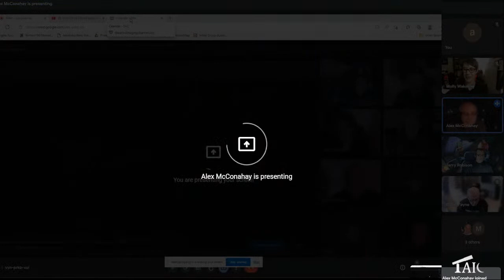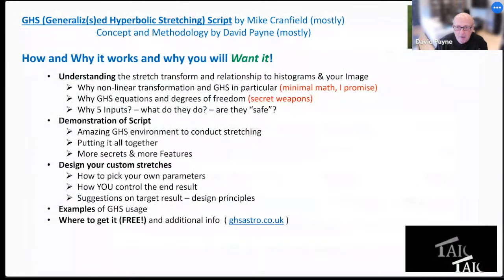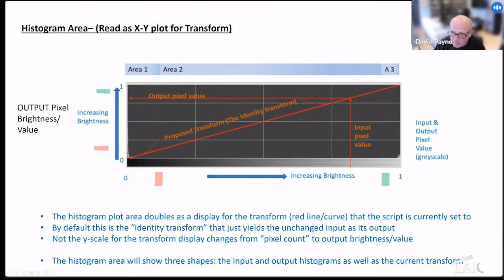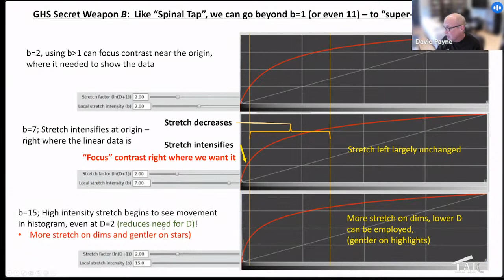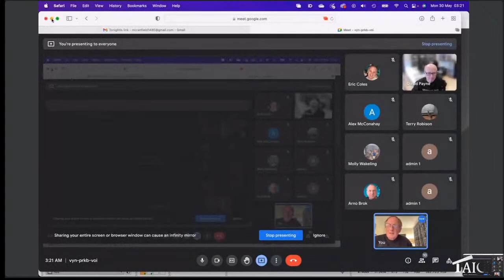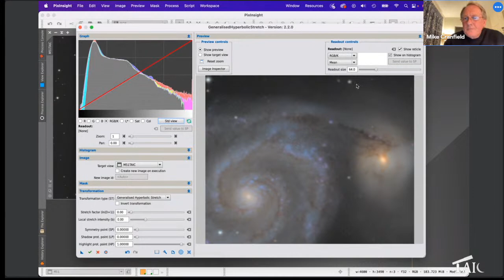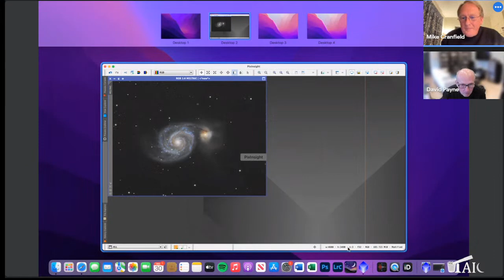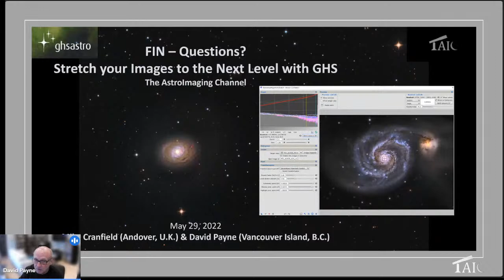2022-05-29 | David Payne and Mike Cranfield: Generalized Hyperbolic Stretch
David Payne and Mike Cranfield will present their recently developed and released Generalized Hyperbolic Stretch tool for PixInsight.